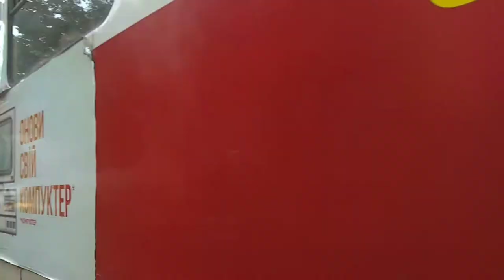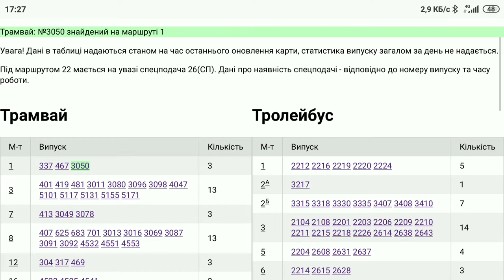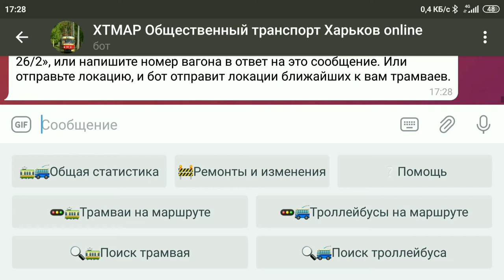Легендарный трамвай. Самая старая линейная Tatra T3.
Катаемся на легендарном трамвае. В Харькове работает самая старая линейная Tatra T3. На ней можно прокатится, она даже не музейная  Рассказываю её историю, показываю как её найти, слушаем звуки вагона из первых партий.